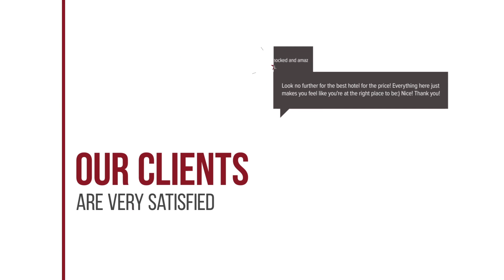Lanna Rice Barn Home Stay hotel review | Hotels in Chiang Mai | Thailand Hotels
Lanna Rice Barn Home Stay hotel video review. Hotels in Chiang Mai, asian 3 stars hotels.